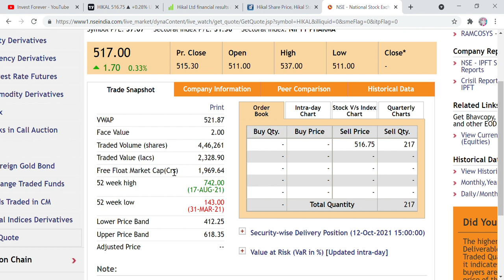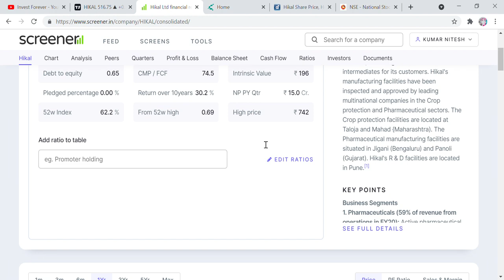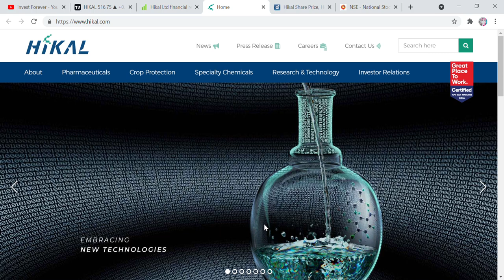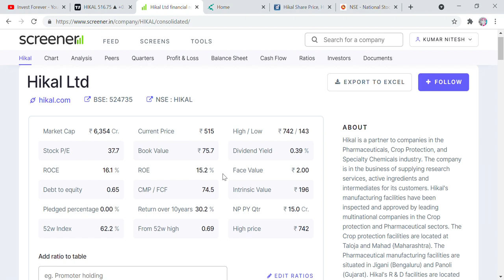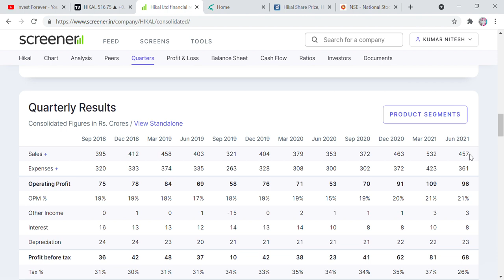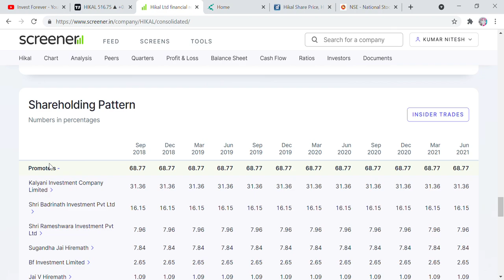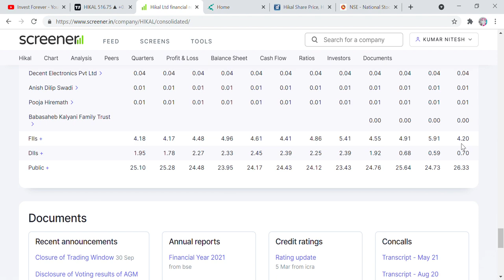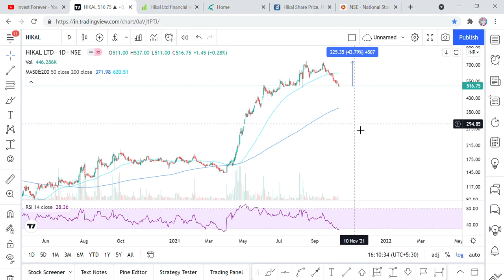VALUE BUYING STOCK, 3 TIMES BONUS, 1 TIME SPLIT, HIKAL LTD STOCK ANALYSIS, TARGET 739 RS MULTIBAGGER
Hi Friends,